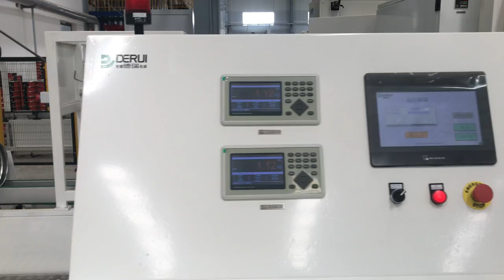4 nozzle automatic bitumen paint filling machine line in china（filling +lid placer+laser coding ）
Automatic bitumen paint filling machine line 。
Machine manufacturer: Wuxi Derui Packaging machinery manufacturing Co., Ltd.
Using factory: Hubei Zhuobao Technology Co., Ltd.
Some equipment manufacturers have stolen this video for their own commercial promotion without permission, which constitutes an infringement on us. Please pay more attention to avoid being deceived!!